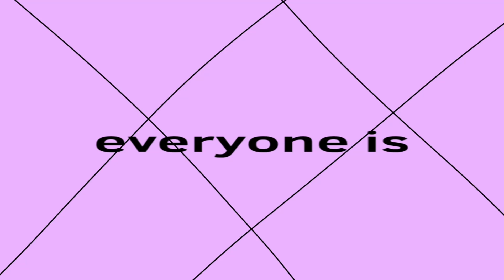Everyone is Dumb. Meme. .Ft snowflake ❄️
BG: by me

Time: idk

Insp: no one

Oc: snowflake ❄️